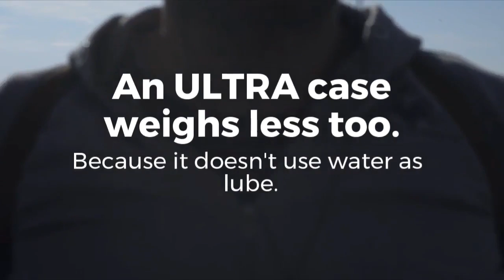Introducing the Cure ULTRA for Men